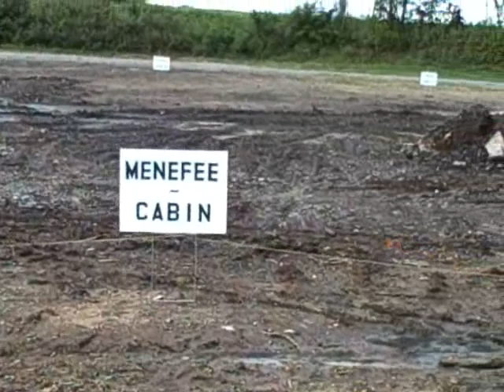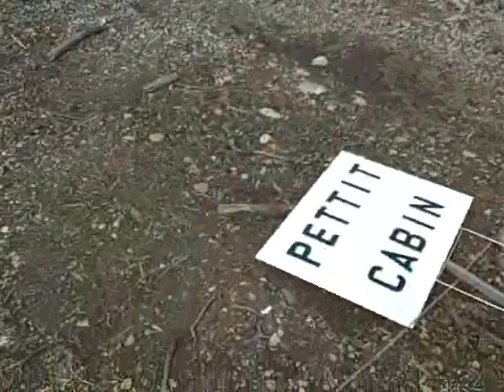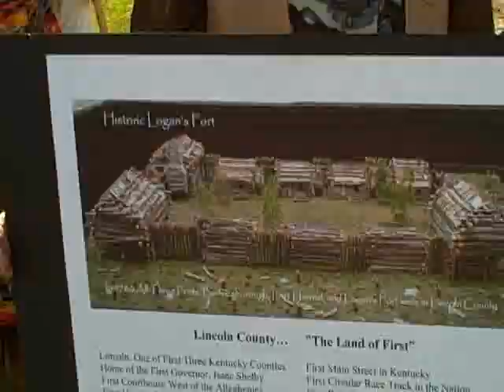LOGANS FORT GROUND BREAKING 9-27-2009